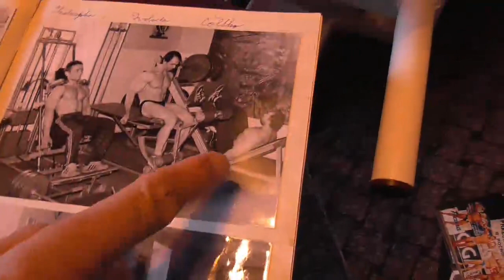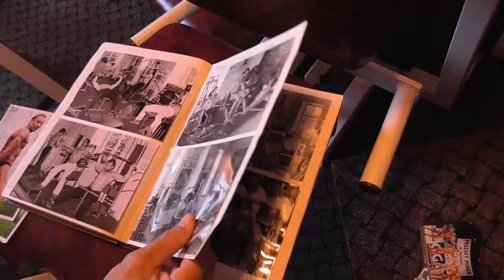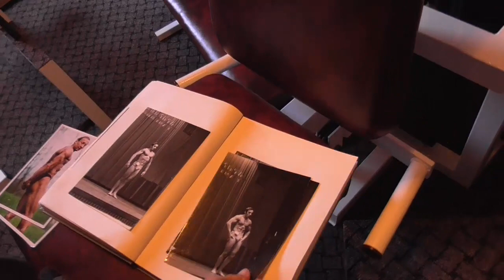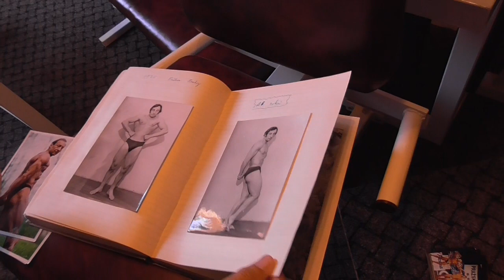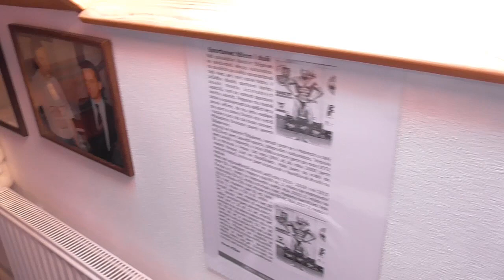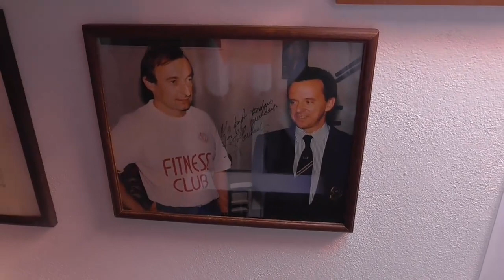Zlatá éra, systém pyramidy, svoje fitness - Vladimír Štěpánek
Vladimír Štěpánek a jeho povídání o celé jeho kariéře kulturisty od 70. let až po současnost.

"0:32 - dobové fotografieí"
"5:20 - představení"
"9:05 - impuls k cvičení"
"11:16 - 165kg bench"
"12:15 - pyramida"
"14:16 - prevence zdraví kloubů"
"17:00 - svoje fitko"
"24:57 - úspěchy"
"27:40 - vzory v kulturistice"
"28:20 - doping"
"36:15 - srovnání 70. léta VS teď"
"50:00 - vše o jídle"
"54:00 - trénink, kardio"
"56:10 - plány do budoucna"
"1:13:00 - covid"